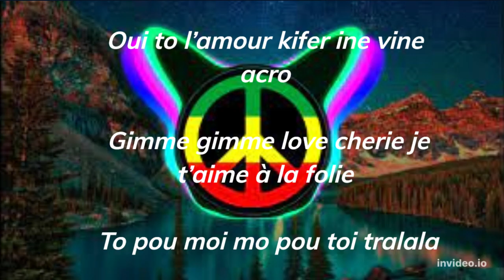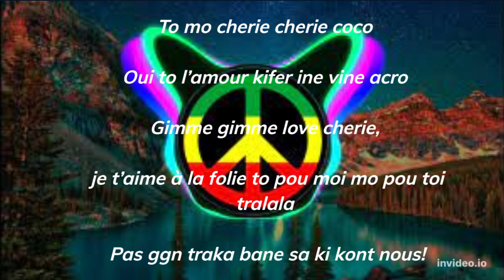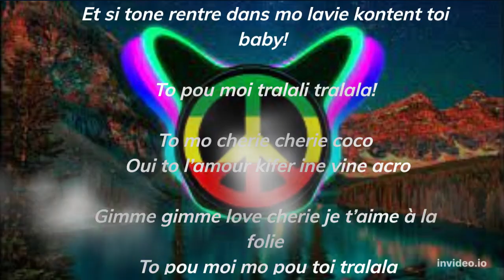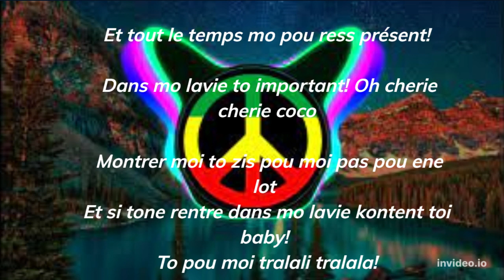Solda Nast- Cherie Coco (Lyrics)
Cherie Cherie coco
 Montrer moi to zis pou moi pas pou ene lot
Et si tone rentre dans mo lavie kontent toi baby!
To pou moi tralali tralala!

To mo cherie cherie coco
Oui to l’amour kifer ine vine acro
Gimme gimme love cherie je t’aime à la folie
To pou moi mo pou toi tralala

Mone done dans mo leker sans zamé mo regretter!
Blier sakine passer avant moi kan Mo pas ti la et ki mo esperer to comprend sa.
Meme la to pane fr ou ene 1 sel zour!
Avek toi mo envi tous les zours
 Ek mo promete toi ki tan ki mo la dans mo koter!
Nanier to pas pou manker!

Gimme gimme love cherie,
je t’aime à la folie to pou moi mo pou toi tralala
 Pas ggn traka bane sa ki kont nous!
Ki empeche nous vive nous l’amour!
 Zot ine mete dans zot latet nous pas pou ale long time!
Aller nous ale montrer zot si pena toi mo pas vibe!
Zot ine met dans zot lesprit nous pas pou ale long time!

Oh cherie cherie coco
Montrer moi to zis moi pas pou ene lot

To siporte moi kan mo dans douleur!
Zamé tone riye moi dans mo maler!
Et oui mo la et mo pou présent!
Oui zamé pas pou ena contraire.
To siporte moi kan mo dans douleur, Oui avec toi pas pou ena maler!
Et tout le temps mo pou ress présent!
Dans mo lavie to important! Oh cherie cherie coco

Je t’aime à la folie
To pou moi mo pou toi tralalaaaa